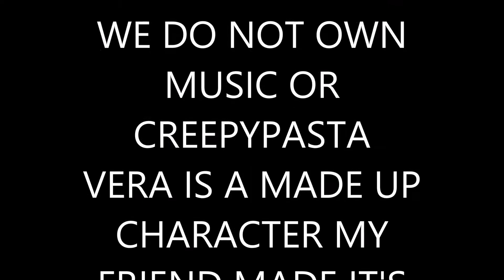[Music Video] Nails Ft. Vera The She-Wolf & Ticcy toby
WE DO NOT OWN CREEPYPASTA CHARACTR TICCI TOBY BY KASTOWAY